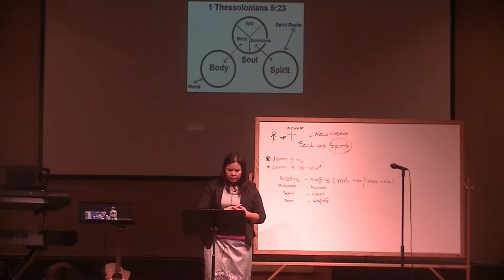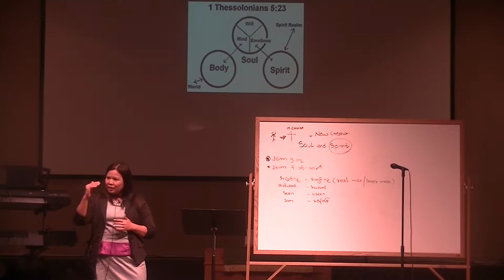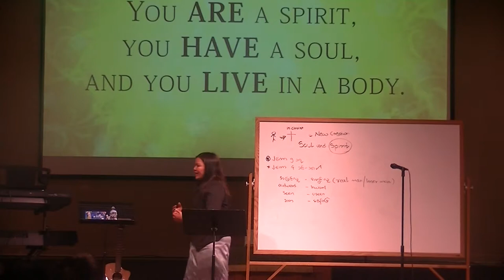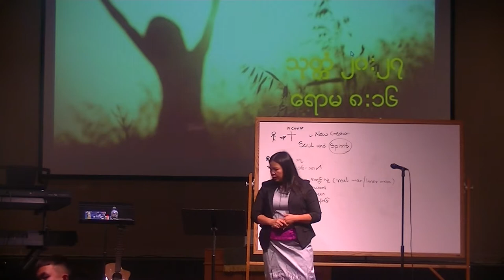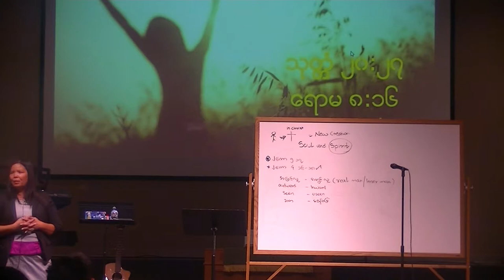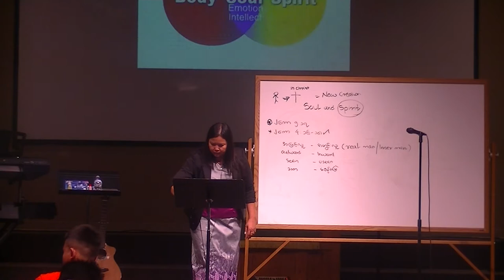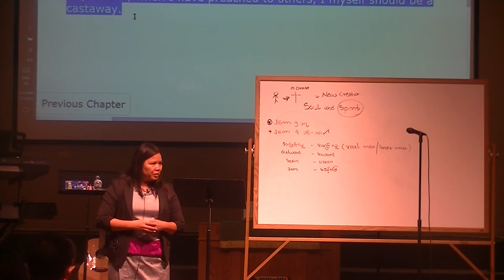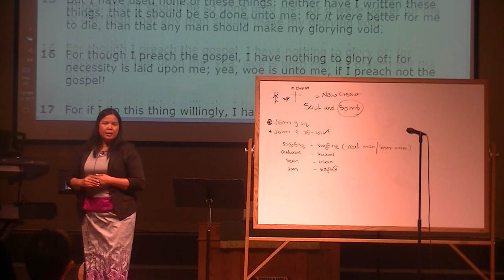saya khin san Maw Part 5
American Myanmar Christian church , witness Conference
  BIBLE STUDY

07/1-3/2017   sorry for doesn't edited all of VIDEO because I have  problem with computer and software.